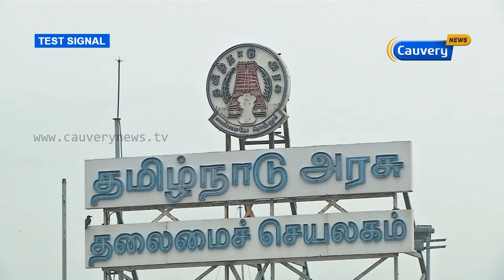காவிரி நிபுணர்குழு அறிக்கைக்கு எதிராக தமிழக அரசு மனு | Cauvery News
காவிரி தொழில்நுட்பக் குழு அறிக்கைக்கு எதிராக தமிழக அரசு ஆட்சேபனை மனு தாக்கல் செய்ய இருப்பதாக தகவல்